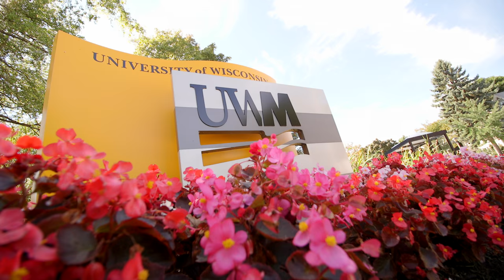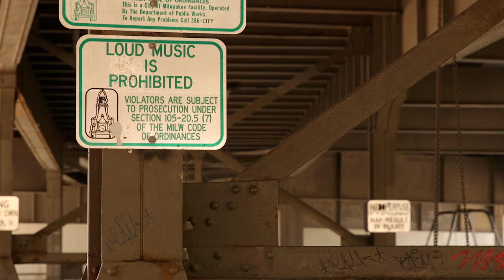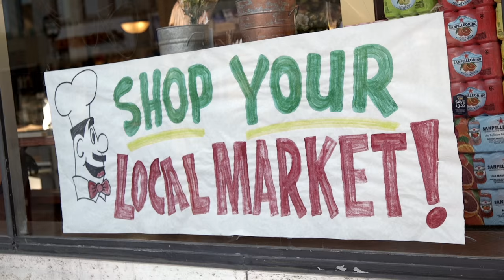“CAN’T STOP THE FEELING!” - UW-Milwaukee Graduation Edition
Congratulations to the more than 3,000 graduating students from the University of Wisconsin-Milwaukee. We “CAN’T STOP THE FEELING,” we’re so Panther Proud of all of you!

Thanks to students from UW-Milwaukee’s College of Letters & Science, School of Architecture & Urban Planning, Lubar School of Business, Peck School of the Arts, College of Engineering & Applied Science, and School of Education for dancing your hearts out. Also, shout out to Mark from Chapman Hall and Pounce from the Athletic Department.

"CAN'T STOP THE FEELING!” from the original motion picture "Trolls"